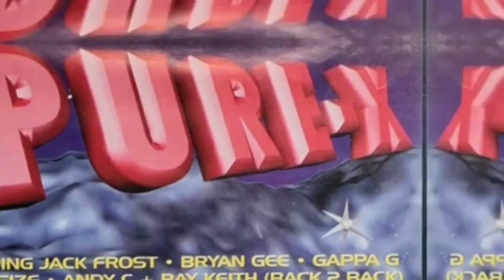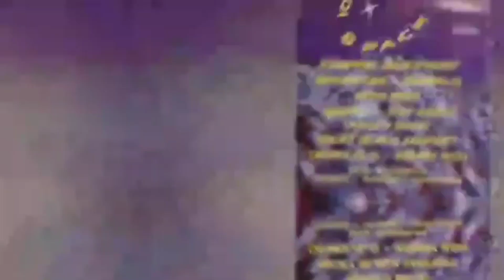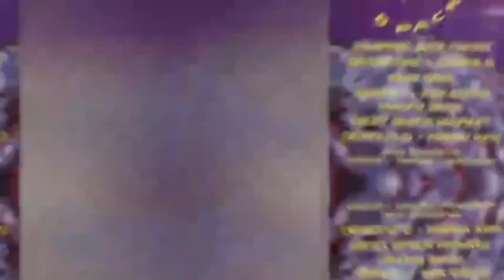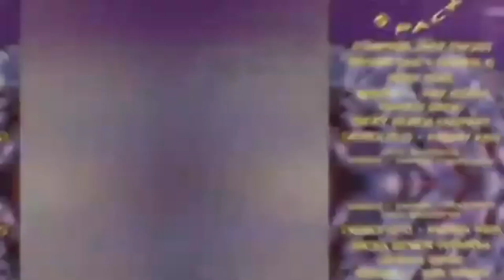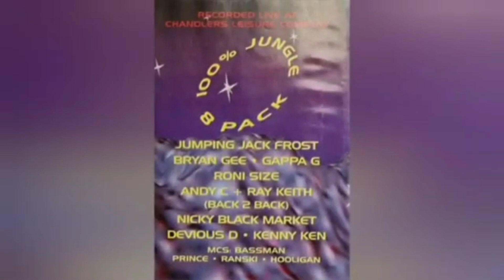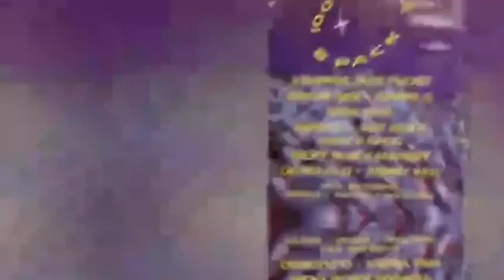Nicky Blackmarket - Pure X - Pre Christmas Bash (16.12.1995)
Juiceman, Chickaboo,